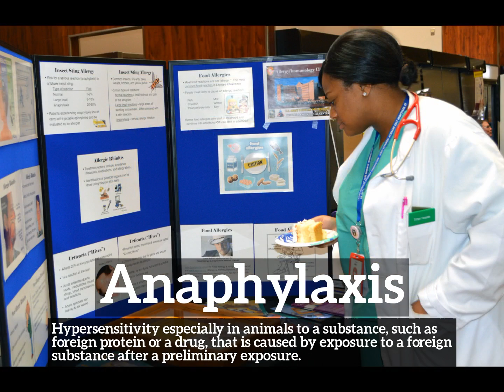How Does Anaphylaxis Look? | How to Say Anaphylaxis in English? | What is Anaphylaxis?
Learn how to pronounce anaphylaxis with Imago Spectrum.

What is anaphylaxis?
How does anaphylaxis look?
How to say anaphylaxis in English?
What does anaphylaxis represent?
What is the defintion of anaphylaxis?

Imago Spectrum allows you to easily memorize common English words and phrases by joining visual and auditory learning environments into a short video. Focus on the images and repeat anaphylaxis several times for best retention results.

In this video we are speaking the word, anaphylaxis. Do take note of how anaphylaxis is spelled.
The definition of anaphylaxis is listed below the word in the video.
Anaphylaxis:  Hypersensitivity especially in animals to a substance, such as foreign protein or a drug, that is caused by exposure to a foreign substance after a preliminary exposure.